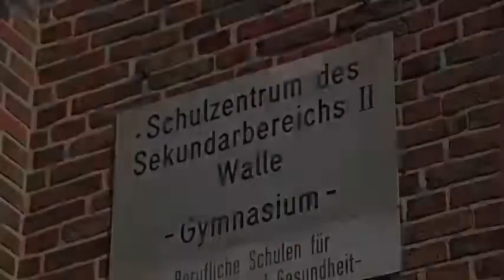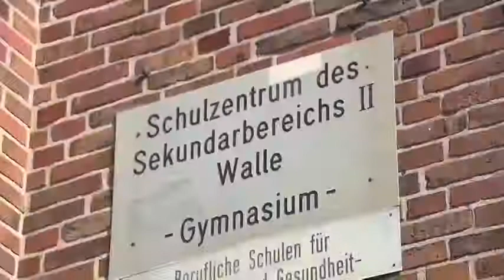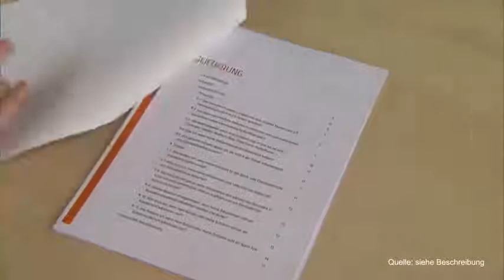Islamischer Schulalltag in Deutschland - Deutschland wird muslimisch